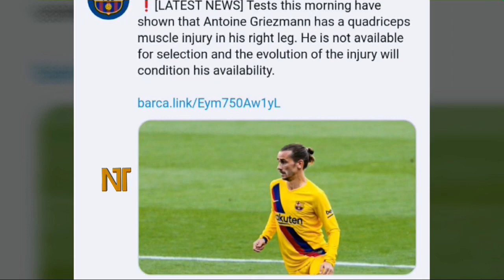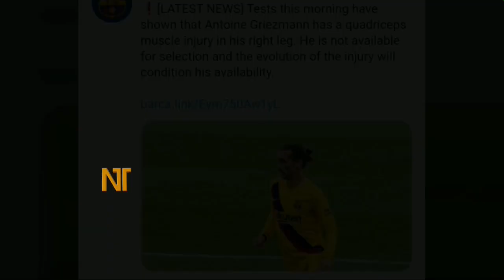বার্সার জন্য মারাত্বক দুঃসংবাদ! হতাশ মেসি! ইনজুরিতে দলের সেরা তারকা | fc barcelona news | La liga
বিস্তারিত জানুন।